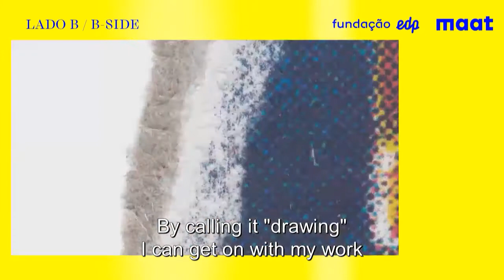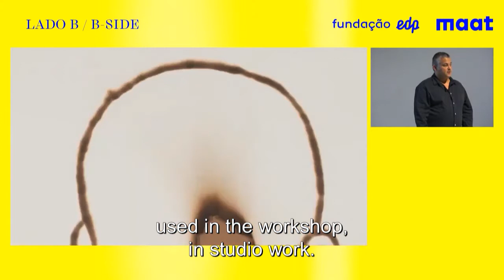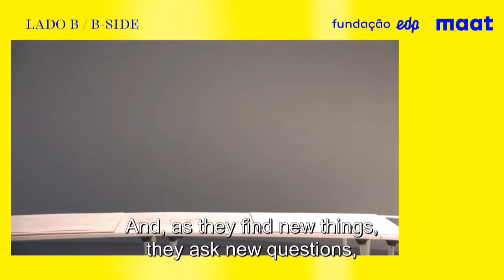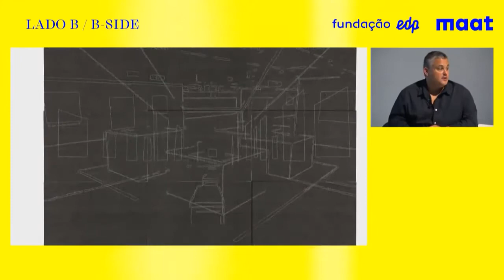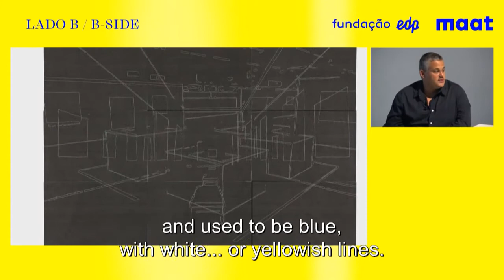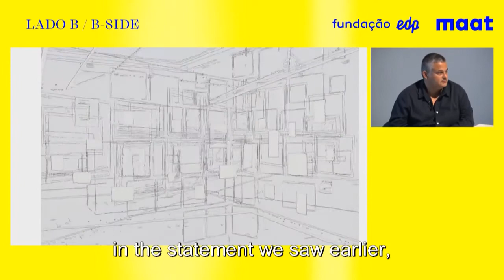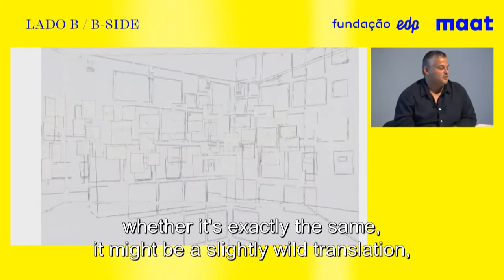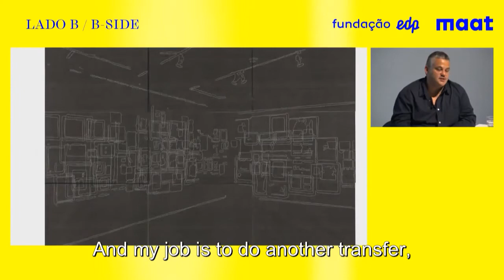B-Side | Lado B: Pedro Gomes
(EN) A talk with the artist Pedro Gomes on his modus operandi and an exploration of other uncommon materials in his working practices will be the pretext for discussing the condition of images in the present day — “ Nothing is original; every image is a transfer.” The artist will bring along a series of hitherto unseen drawings.

(PT) Uma conversa com o artista Pedro Gomes sobre o seu processo de trabalho e a exploração de outros materiais não comuns na sua prática, será o pretexto para abordar a condição das imagens no nosso tempo — “Nada é original, todas as imagens são transferências.” O artista traz para este encontro um conjunto de desenhos inéditos.